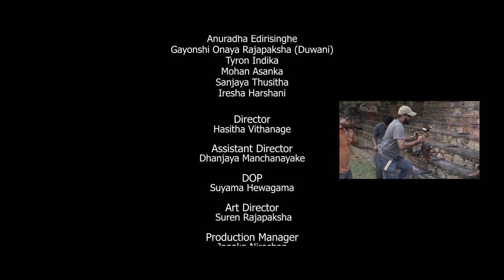Mihindu Ariyaratne - Duwani (Official Music Video)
Duwani - Mihindu Ariyaratne
Mix & Master - Vinod Melpitiya
Production - Aryans Films
Director - Hasitha Vithanage